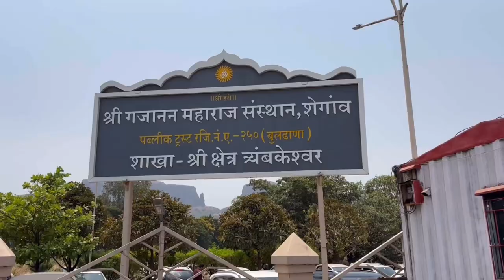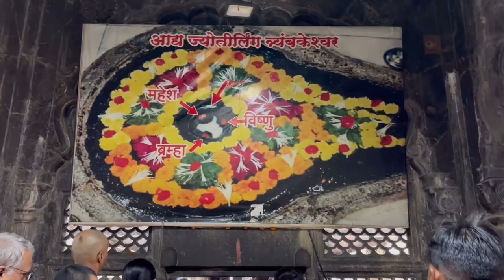!! त्रिंबकेश्वर ज्योतिर्लिंग नाशिक महाराष्ट्र !! कैसे आए ,कहा रहे ,कहा खाए